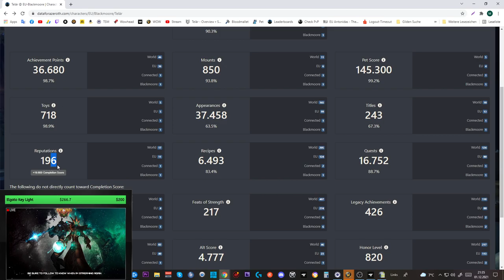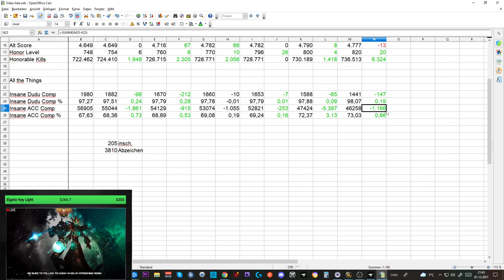Collection Update SL #19: ATT 98,07 Comp DUDU - 73,03 Comp ACC